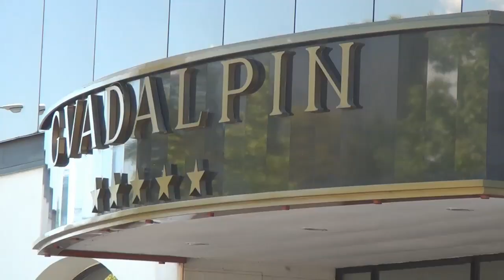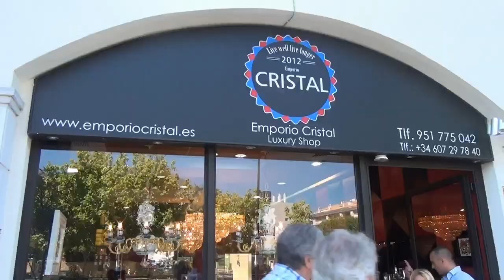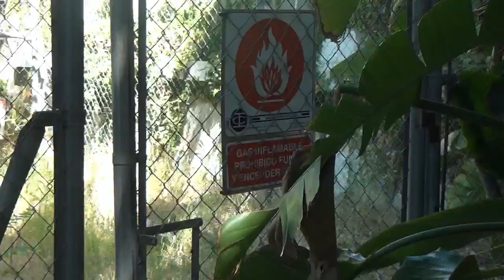La Empresaria Aurora Calatagirone, indignada, reivindica ante las Cámaras de Boommarbellatv